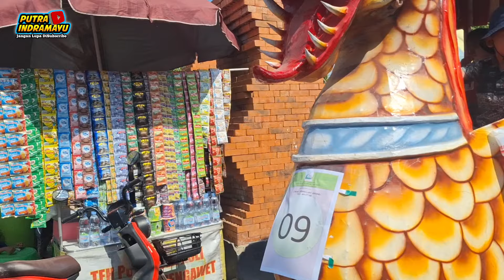Arak-arakan Kaliwedi - Cirebon 2024 ( Acara Mauludan & Sunat masal )